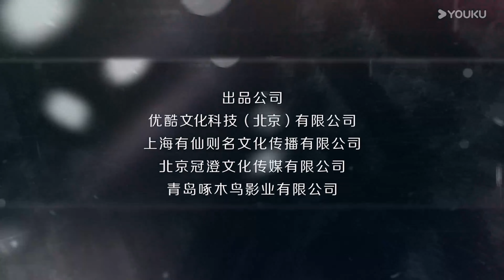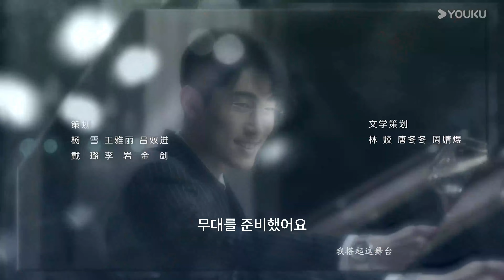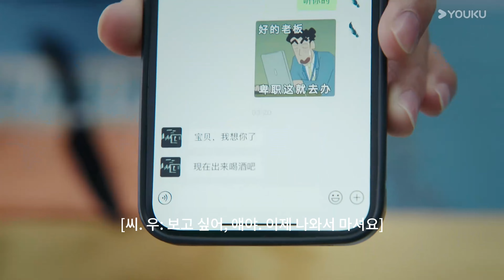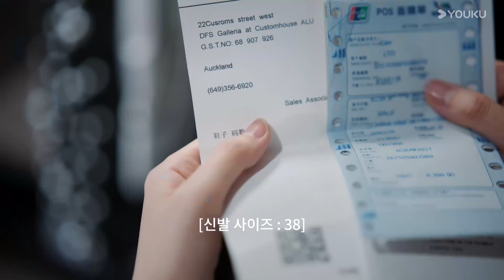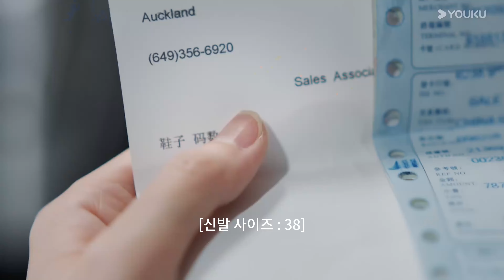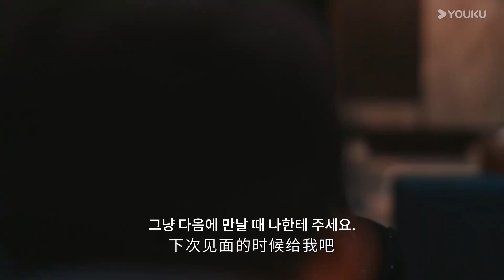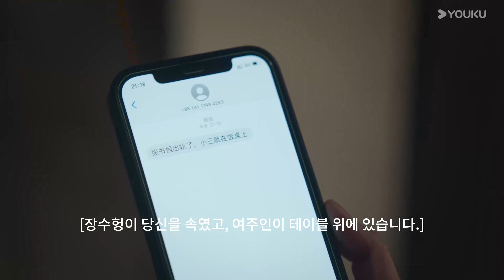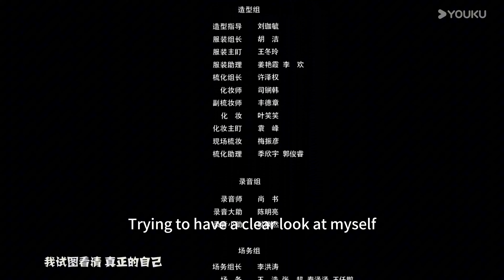【혼인공략】 한국어자막【1화】복수 중드 유쿠 youku EP.01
★★★유쿠 인터내셔널을 앱을 다운로드하려면 클릭하세요, 당신이 가장 좋아하는 내용는 방송중입니다

출연: 하홍산(쑤리 역),이자봉(장쑤헝 역)등

즐거리: 행복한 결혼 생활로 모두의 부러움을 한몸에 받던 유명 시나리오 작가 쑤리(하홍산)와 인기 배우 장쑤헝(이자봉).그러던 어느날 쑤리는 장쑤헝이 외도 중이라는 익명의 메시지를 받게 되고 단단했던 두 사람의 관계에 금이 가기 시작한다. 추적 끝에 마침내 남편의 외도 사실을 확인한 쑤리, 게다가 바람난 상대는 다름 아닌 자신의 오래된 절친이라는 사실을 발견하고 괴로워하지만 냉철하고 감정에 솔직했던 그녀는 바로 이혼을 결심한다. 그러나 변호사에게 문의한 결과, 쑤리는 장쑤헝이 투자 실패로 인해 자신의 명의로 된 자산이 거의 없다는 것과 만약에 두 사람이 이혼하게 될 경우, 쑤리가 자신의 재산을 장수헝에게 나눠줘야 한다는 사실을 알게 된다. 이를 받아들일 수 없었던 쑤리는 모른 척 하기로 결심하고 모든 이혼 절차가 준비될 때까지 이혼을 미루기로 하지만 도저히 분노를 삼킬 수 없었던 그녀는 남편과 절친에게 몰래 복수를 시작한다. 이 과정에서 쑤리는 자신에게 익명의 메시지를 보낸 사람이 바로 장수헝의 여비서 왕강강(담염염)임을 알아낸다. 불행한 결혼생활이라는 비슷한 상황에 처한 두 사람은 서로를 아끼게 되고, 서로 돕는 과정에서 그들의 우정은 더욱 돈독해진다.